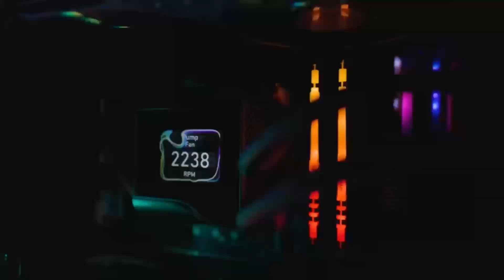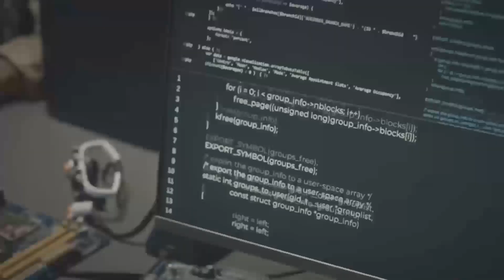AMD RX 9070 XT: Price, Benchmarks & 2025’s Best GPU Showdown vs RTX 5070!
🚀 Is the AMD RX 9070 XT the ultimate GPU of 2025?

AMD’s highly anticipated RX 9070 XT is here, boasting groundbreaking RDNA 4 architecture and impressive performance benchmarks. In this video, we put it head-to-head with NVIDIA’s RTX 5070 to see which GPU truly reigns supreme.

📌 What’s Inside:

RX 9070 XT Price & Specs
Benchmark comparisons: RX 9070 XT vs RTX 5070
Key features like FSR 4 and gaming performance analysis
Can AMD dominate the GPU market in 2025?
Whether you’re building a gaming PC or upgrading, this video provides all the details to help you decide if the RX 9070 XT is worth the investment.